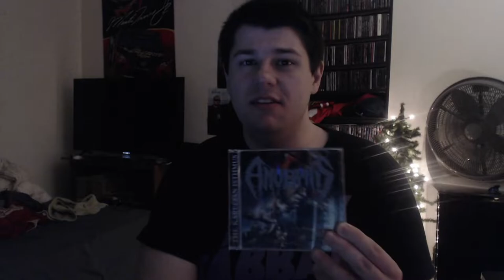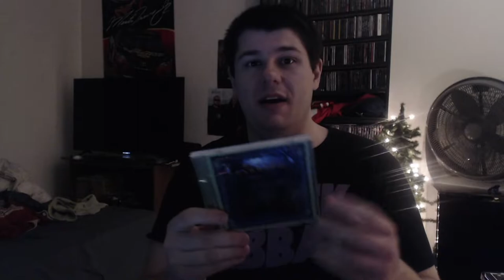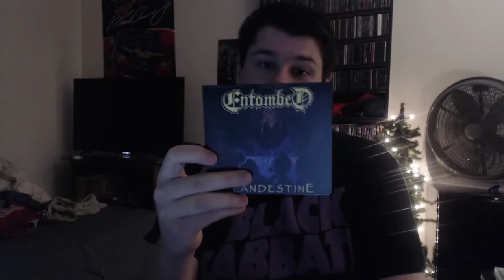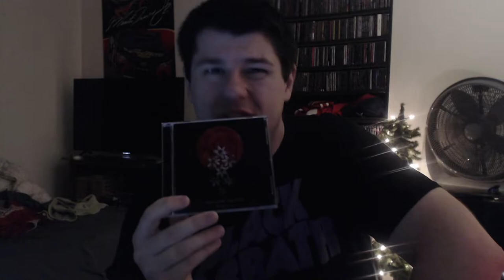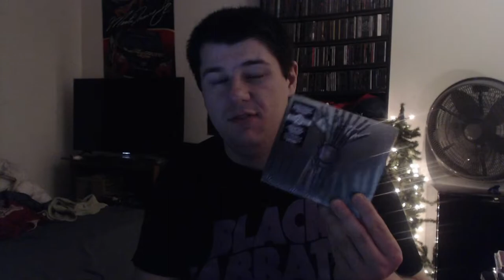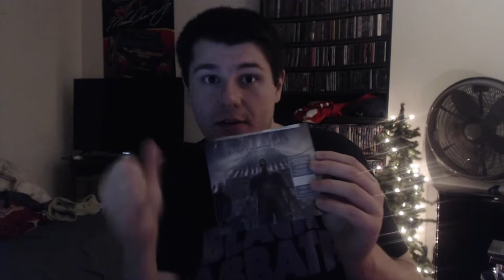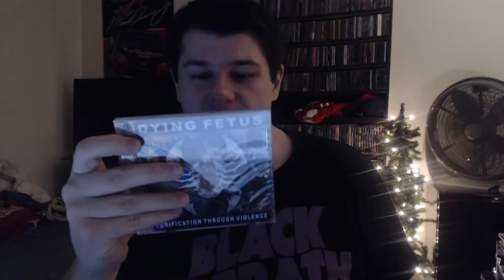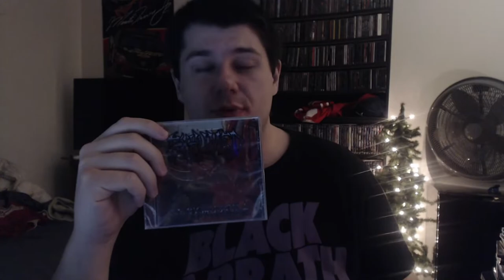Levi's CD Collection Update #5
I'm back with more CDs to show off to you guys. More coming soon as well.

Hi, I'm Levi a.k.a. thrashmaniac99 and I am a passionate old school wrestling fan, a college football fan, and a massive rock/metal music fan.